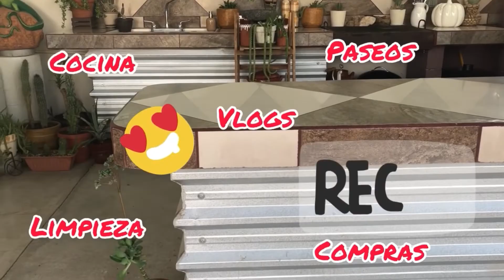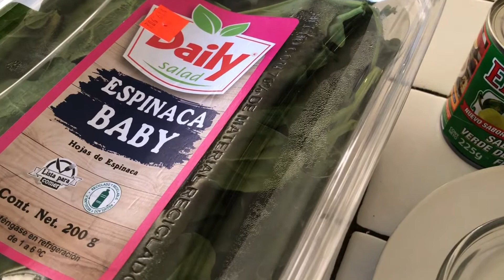Espinacas con huevo en salsa verde el pato😋rico y saludable.